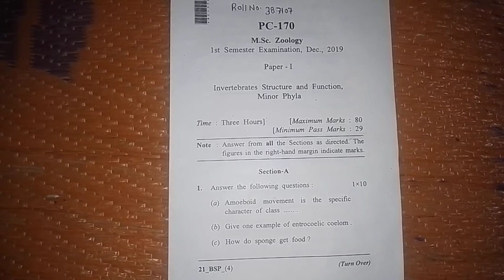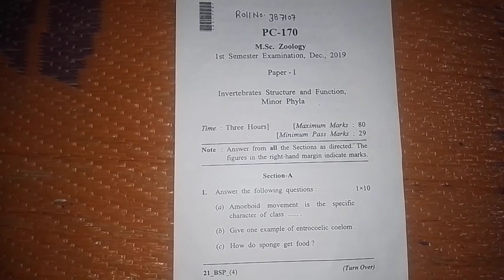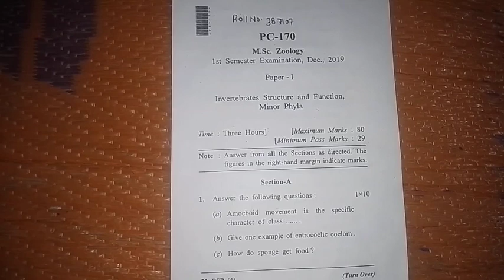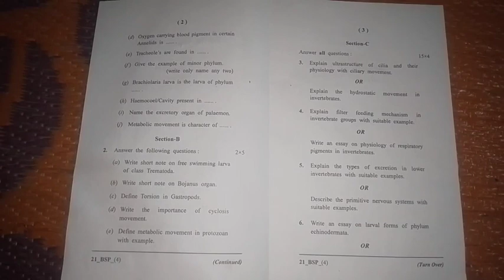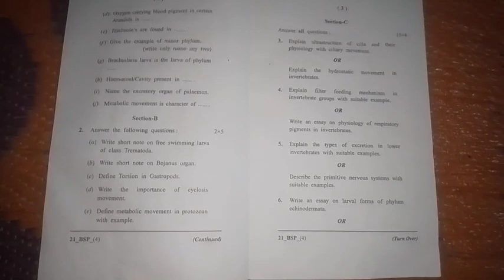Msc 1st Semester Zoology ,Bilaspur University Question Paper ,December 2019 PAPER 1st